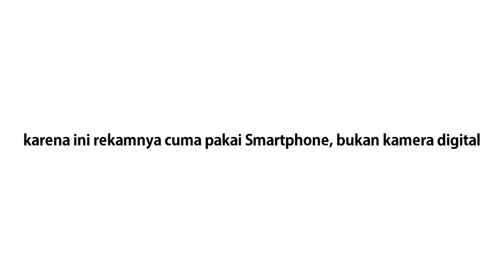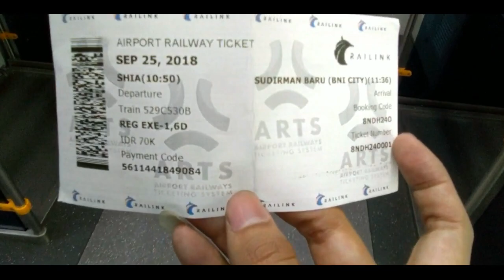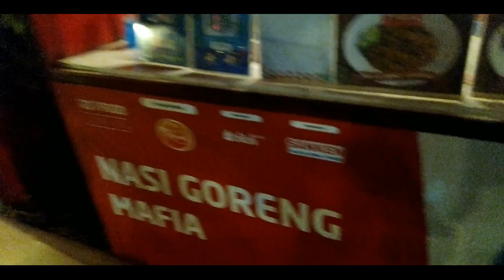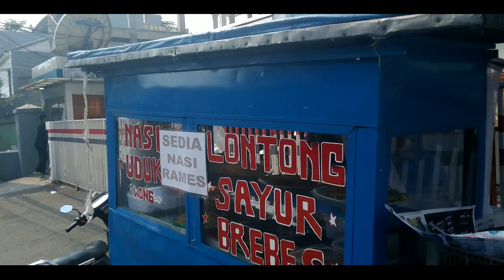GOKILL! dari Kota Malang ke Kota Jakarta - Youtuber AOV Berkumpul [part 1/3]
*sebelumnya, aku minta maaf ya guys karna aku ngeVlog cuma pakai HP aja.. jadi maaf kalau hasil videonya kurang memuaskan :') semoga next bisa lebih baik ya ^^ ttep tonton sampe abis guys!!

jadi disini kita bakalan kumpul" dengan Youtubers AOV, GARENA & Tencent.. untuk membahas perkembangan AOV kedepannya guys :)

di video part 1 ini yaitu perjalanan ku di hari pertama bersama Bang Kentang Gaming (Tema) seru banget dah pokoknya! :D

btw, ada ketemu sama Bang Reza (Arap) Oktovian juga loh nanti di video 2 ditunggu ya hehehe..